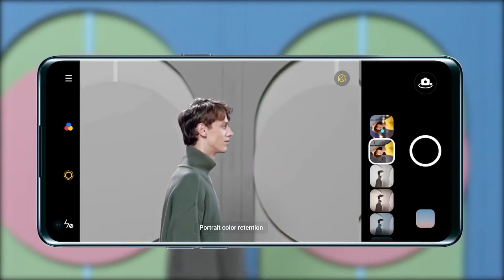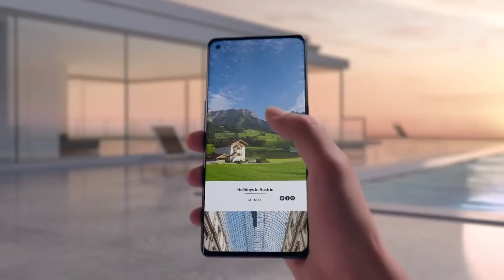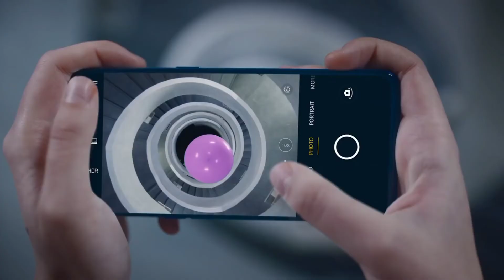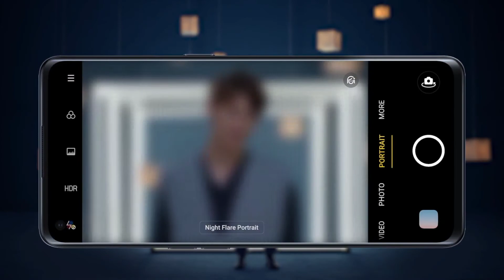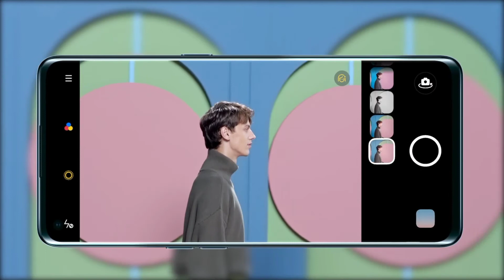OPPO Reno 8 Pro - 5G | Unboxing | Price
oppo reno 8 pro price philippines

[About M TECH official : M TECH official Is A YouTube Channel, Where You Will Find Gadget & Smartphone Related Videos Everyday In Hindi, New Video Is Posted Everyday.]